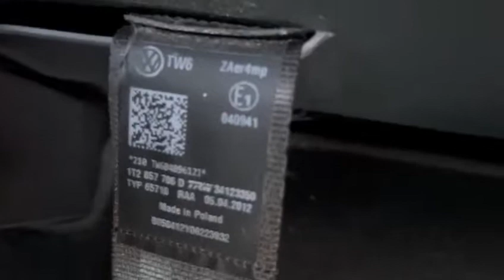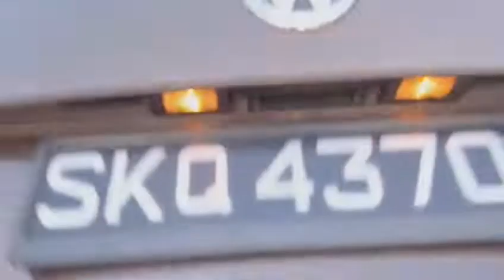VOLKSWAGEN TOURAN 1.4L AT TSI, DAB, ABS, LEATHER, 7 SEATER, 2012 - SKQ4370K - TORQUE AUTOS